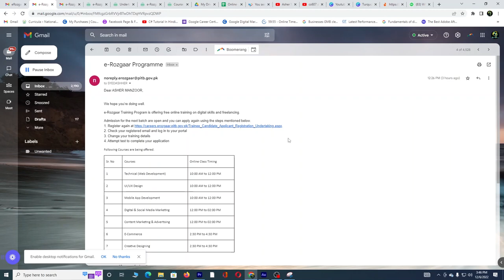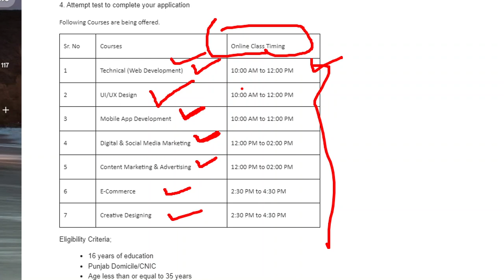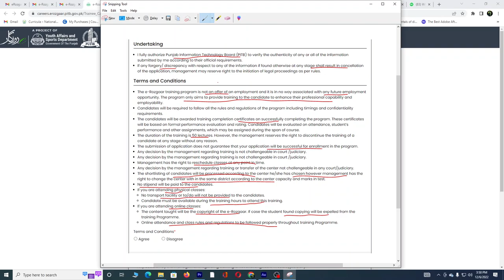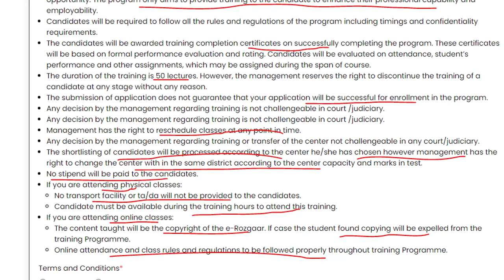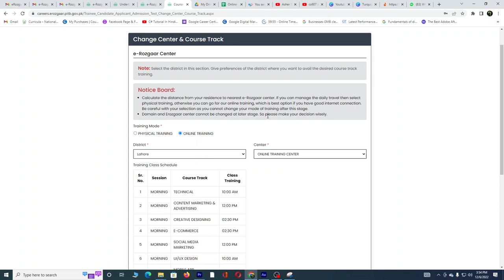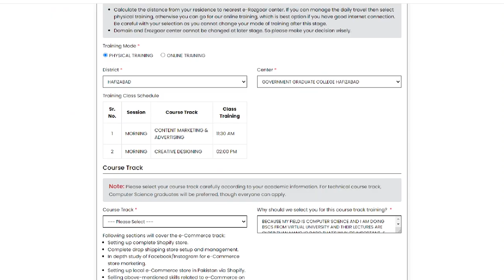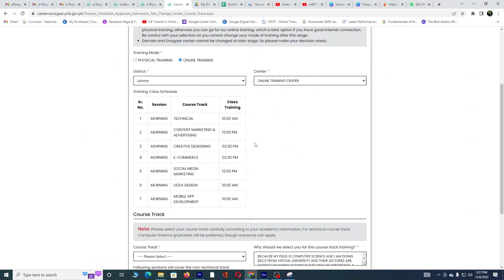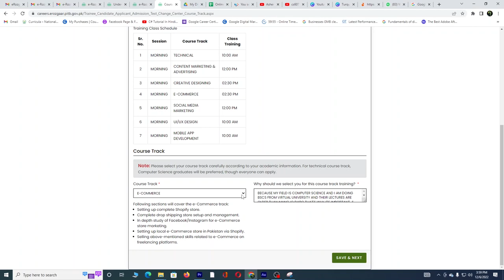How to Apply for E-Rozgaar Program 2022 Free Training program Free Courses Admission Open 2022 By AM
Free courses for punjab students
Scholarshio courses for punjab students
For Graduate students free courses online and onsite
Physical free courses by punjab e rozgaar program

Allahhafiz! :)